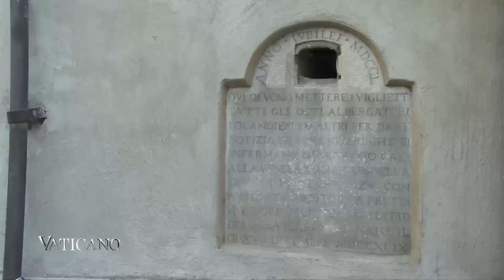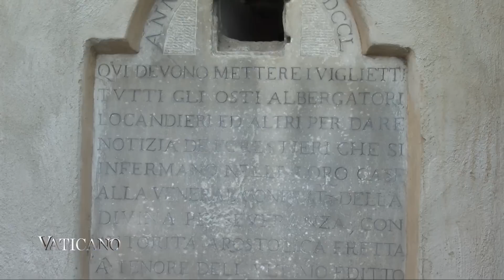VATICANO - A Mailbox of Mercy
Pope Francis has proclaimed an extraordinary Holy Year of Mercy starting in December.

This Holy Year will commence on the Solemnity of the Immaculate Conception and will conclude on Sunday, 20 November 2016, the Solemnity of Our Lord Jesus Christ.

Over the centuries every Holy Year has left its mark on Rome.

A beautiful reminder of this is a little “mailbox” in the center of Rome…